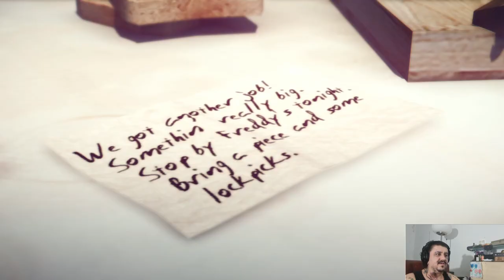Mafia II Definitive Edition: Chapter 4 {Murphy's Law}